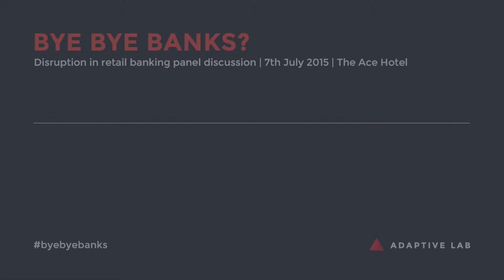What impact is the digital revolution having on the way customers carry out their banking?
In this video Alessandro Hatami, former Digital Payments and Innovation Director at Lloyds Banking Group comments on how fintech businesses are creating products and propositions that are based on traditional banking practice, but brought up to date for the modern world and customer with digital.

Our MD, James Haycock, has written a book about disruption in finance called Bye Bye Banks? On 7th July 2016, we hosted an event at the Ace Hotel to mark the launch. A lively panel discussion ensued featuring:

- Jason Bates, Co Founder of Mondo
- Alessandro Hatami, former Digital Payments and Innovation Director, Lloyds
- Lee Sankey, former Group Design Director, Barclays
- Dave Birch, Director of Consult Hyperion and internationally renowned thought leader on digital identity and digital payments.

The discussion was captured in this series of videos.

You can find out more about the book on the Adaptive Lab

Bye Bye Banks? is available to buy on Amazon